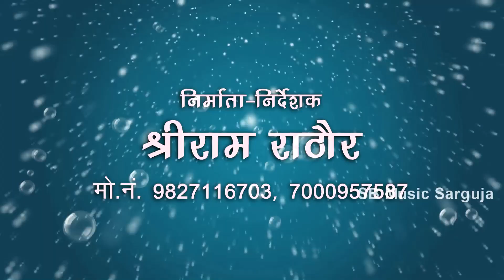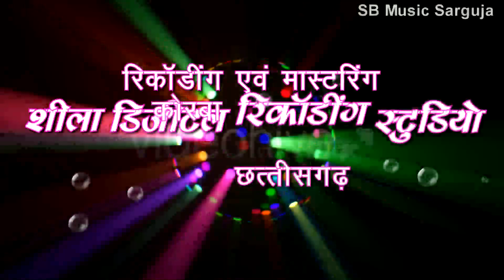A Turi Badi Sundri | CG SONG | Sulendr Nayak | New Chhattisgarhi Sargujiha Karma Bayer Geet | SB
Song : A Turi Badi Sundri
Singer : Sulendr Nayak
Lyrics : Sulendr Nayak
Sahyogi : Baleshwar Mishra
Music Director : Bablu Mahant,Aswani,Suraj Diwana
Producer : Shri Ram Rathore
Director : Shri Ram Rathore

5. SHILA STUDIO KORBA